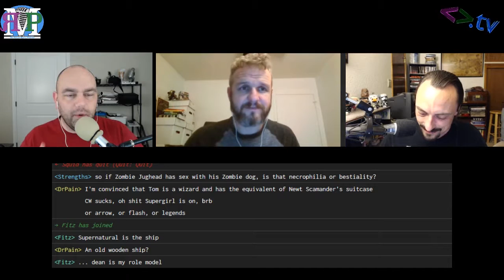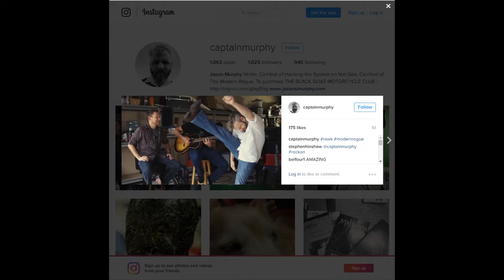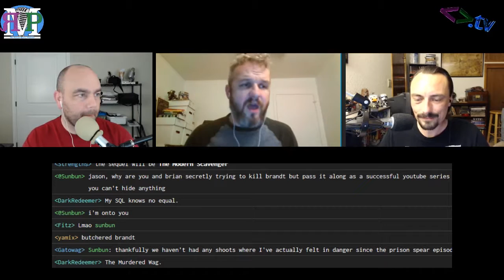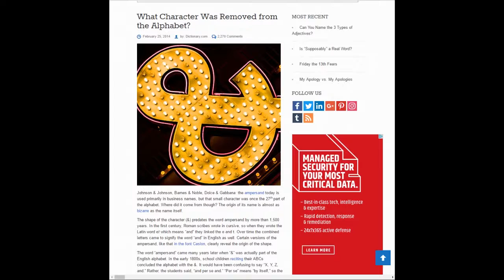ЯMP - Ep 110: Ninja Fire McBadass (w/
Jason Murphy will not be visiting Riverdale anytime soon...

unless he's got his butterfly knife.

Show notes:

Prepare to Rogue out
Kent's star struck and Amos has been trying to live more productively
If you need to relax, try American Truck Simulator
Black Mirror has an insane barrier of entry
And if that's your thing, rewatch The Twilight Zone alongside the Submitted For Your Approval podcast
TED Talks:
Mandy Len Catron: A better way to talk about love
Anthony Goldbloom: The jobs we'll lose to machines -- and the ones we won't
Also: Humans Need Not Apply by CGP Grey
Ever wondered about the Ampersand?
MurphyLibs
Find more of Jason on Twitter: @CaptainMurphy and look for Black Goat Motorcycle Club, Modern Rogue, Alarm, and 200 Hours...and support his efforts here

Next week: Kristi Kates!

Amos - @ethancaine

Kent - @rm_delnoche